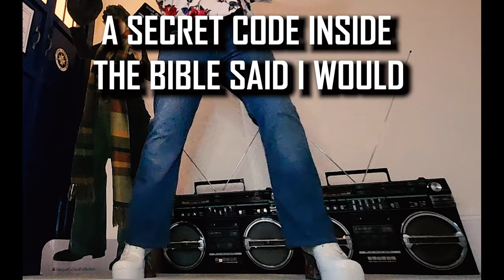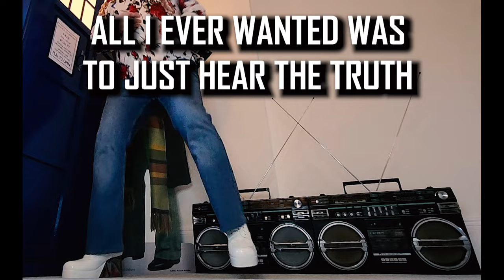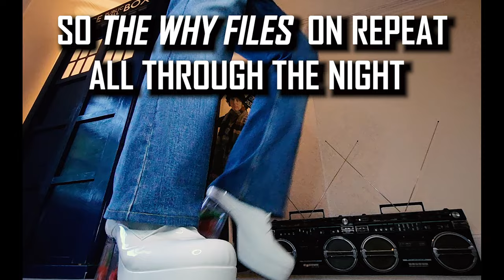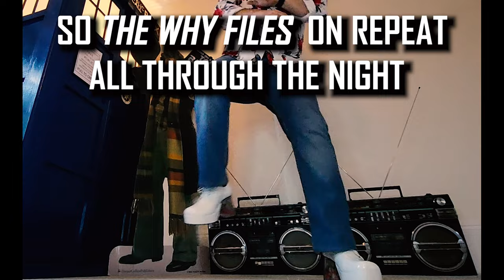WHY FILES ON REPEAT - THE WHY FILES THEME TUNE SONG MUSIC (1ST DRAFT VIDEO)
THIS VIDEO IS A FIRST DRAFT, THE PROPER MUSIC VIDEO SHOULD BE READY MID OCTOBER This song is the original The Why Files music/song but with all new more relevant lyrics/singing by lil old ME! My new lyrics are below:

I PLAYED POLYBIUS IN AREA 51, A SECRET CODE INSIDE THE BIBLE SAID I WOULD.

I LOVE MY UFOS AND PARANORMAL FUN, AS WELL AS MUSIC, SO I'M SINGING IT LIKE I SHOULD.

BUT THEN ANOTHER CONSPIRACY THEORY BECOMES THE TRUTH MY FRIENDS, AND IT NEVER ENDS, NO IT NEVER ENDS.

I FEAR THE CRABCAT AND GOT STUCK INSIDE MEL'S HOLE, WITH MK ULTRA BEING ONLY TOO AWARE.

DID STANLEY KUBRICK FAKE THE MOON LANDING ALONE, ON A FILM SET, OR WERE THE SHADOW PEOPLE THERE?

THE ROSWELL ALIENS JUST FOUGHT THE SMILING MAN I'M TOLD, AND HIS NAME WAS 'COLD'.

I CAN'T BELIEVE I'M DANCING WITH A FISH, HECKLE FISH ON THURSDAY NIGHTS WITH A.J. TOO AND THE WHY FILES ON REPEAT ALL THROUGH THE NIGHT.

ALL I EVER WANTED WAS TO JUST HEAR THE TRUTH SO THE WHY FILES ON REPEAT THIS THURSDAY NIGHT.

THE MOTHMAN SIGHTINGS AND THE SOLAR STORMS STILL COME, TO AGARTHA, THE SECRET CITY UNDERGROUND.

MYSTERIOUS NUMBER STATIONS, PLANET SERPO TOO, PROJECT STARGATE, AND WHAT THE DARK WATCHERS FOUND.

WE'RE IN A SIMULATION DON'T YOU WORRY THOUGH,
THE BLACK KNIGHT SATELLITE, IT TOLD ME SO!!!

(2ND CHORUS X2)

GERTIE LOVES TO DANCE HARMONIES X7

YEAH GERTIE LOVES TO ON THE DANCE FLOOR, BECAUSE SHE IS A CAMEL 🐫, AND CAMELS LOVE TO DANCE  WHEN THE FEELING IS RIGHT, ALWAYS IN TIME.

GERTIE LOVES TO DANCE HARMONIES X2

(END)